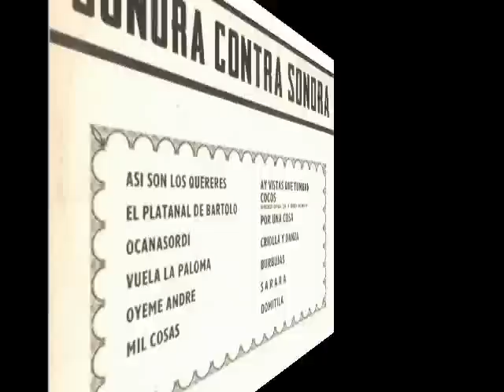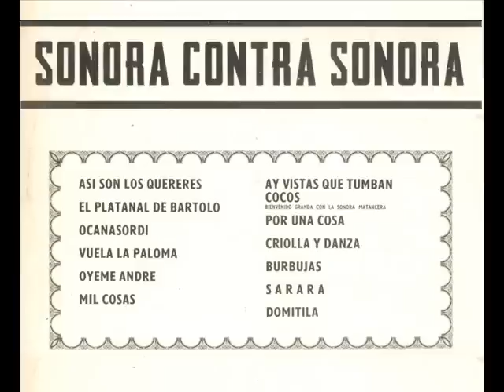SONORA MATANCERA AY VISTAS QUE TUMBAN COCOS 33 1 3 RPM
En esta ocasión, ¨HAY¨ cosas que se deben corregir y a esta melodia solo lo que no voy a hacer es corregir el nombre ya que asi viene editado pense que iba con ¨H¨  de HAY que de todas formas se quedo muda.